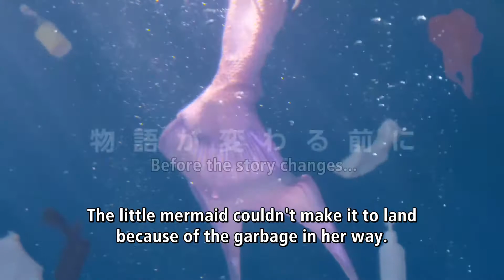Japan Funny Commercials Eng Sub - Modern Fables2020